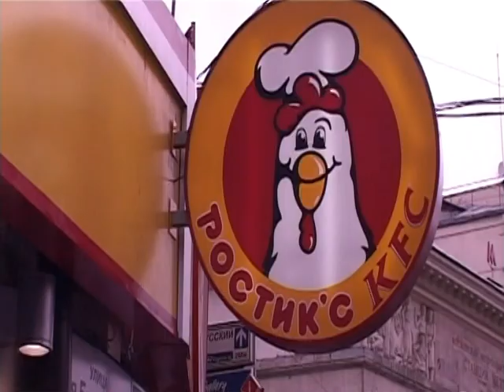European Short Pitch 2011. Call 4 scripts!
Cada año Nisi-Masa organiza su famoso Concurso Europeo de Guiones. Esta vez, la cosa está bien fácil. No hay un tema fijo, así que vuestra imaginación manda. Tenéis hasta el 31 de julio para enviarnos vuestros guiones. La recompensa, disfrutar de la estancia en una casa rural en Francia, con todos los gastos pagados. En este tiempo asistiréis a reuniones con importantes productores que os ayudarán a mejorar vuestro texto y a darle salida!

Como inspiración, este breve vídeo ocn ejemplos de cortometrajes ganadores de diversas convocatorias de Nisi-Masa en los últimos años. Que aproveche!